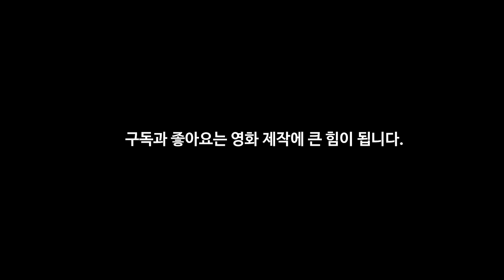대만 취재 후기, 무서운 건 군사적 침략보다 경제와 사상의 침략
중국 공산당의 한 지도자가 이렇게 말했습니다.
"대만을 군사적으로 침공하는 것보다 더 쉬운 일이 있다.
그건 대만을 사버리면 되는 것이다."

대만 현지 취재 과정에서 목격했던 대만 내부 갈등,
그리고 친 중국적 정치인들의 부상에 대해 이야기를 했습니다.

영화 '당신의 한 표가 위험하다' 많은 성원 부탁드립니다.

자발적 후원 계좌: 국민은행 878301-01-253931 김덕영(다큐스토리)